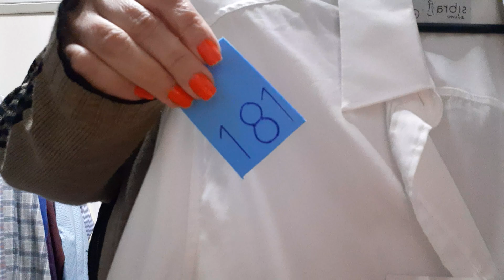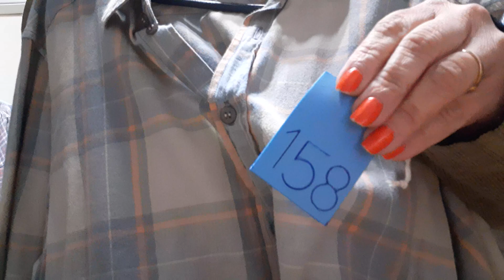Camisas Masculinas - Manga Longa - Preço único - R$ 39.90 - Varejo - 16/05/2022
Nesse vídeo você encontra Camisas  Masculinas - Manga Longa - 16/05/22

Valores para atacado, sob consulta.

Somos de Montenegro - RS e enviamos para todo o Brazil.